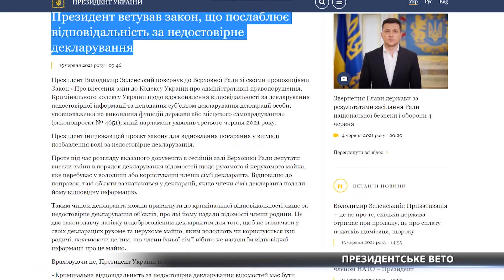Президент ветував закон про покарання за брехню у деклараціях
Відхилив закон, який сам же ініціював. Президент України - Володимир Зеленський наклав вето на закон про покарання за брехню у деклараціях. Про це сьогодні повідомили на сайті Офісу Президента. Не схвалив закон Володимир Зеленський через правки, які внесли депутати Верховної Ради. Так депутати ухвалили поправку, яка дозволить посадовцям не розкривати майно, яким володіють чи користуються їх родичі, якщо ті не надають про статки інформацію.